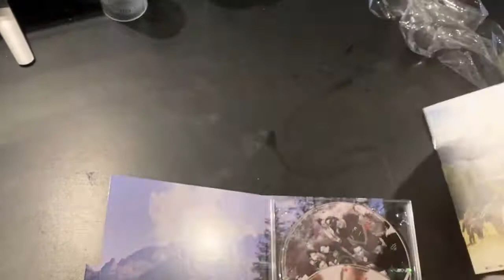Cofanetto Aquile Randagie Doppio DVD (in esclusiva su Scout.Coop)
E' disponibile il cofanetto con il doppio DVD contenente:
- Il Film Aquile Randagie di Gianni Aureli
- Le scene tagliate
- Gli errori sul set
- Alcune pillole extra di backstage
- Il documentario sulla produzione, la realizzazione e la distribuzione del film
- Le interviste alle Aquile Randagie don Giovanni Barbareschi e Mario Isella

Il cofanetto è un'esclusiva di Scout.Coop e potete acquistarlo alla seguente pagina

Se volete approfondire la storia delle Aquile Randagie alla seguente pagina troverete tutte le pubblicazioni ad esse dedicate